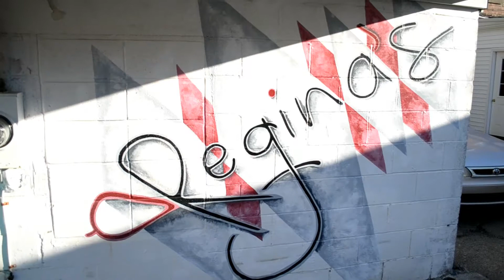HIdden Berks Mural Corridor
A hidden gem in Berks County, the Mural Corridor in West Reading on Cherry Street